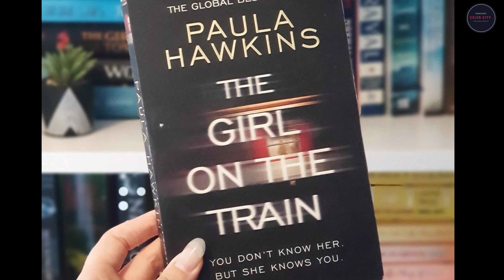Parineeti Chopra Biography 20 Facts You Didn't Know About Parineeti chopra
Aaj hum aapko Parineeti chopra   ke bare mein kuch aisi baate batayenge Jo shayad aap nahi jante honge Agar aapko hamara Ye video pasand aaye to hamare channel ko like aur Subscribe jarur Karen aur Ye video share Karen.